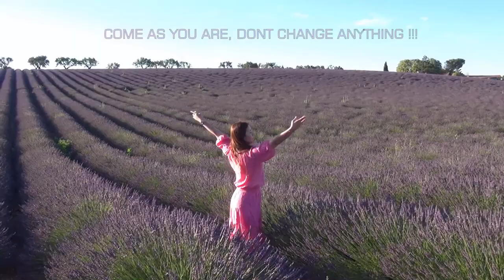Provence [2018] - Photo shooting in the Lavender